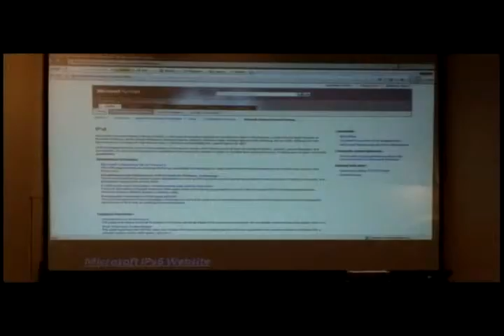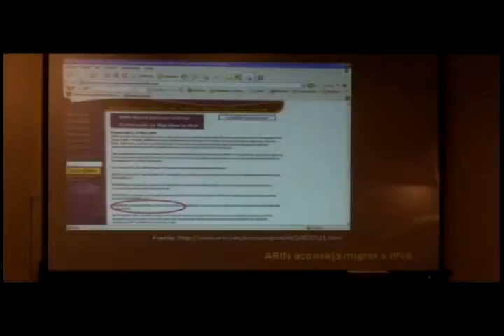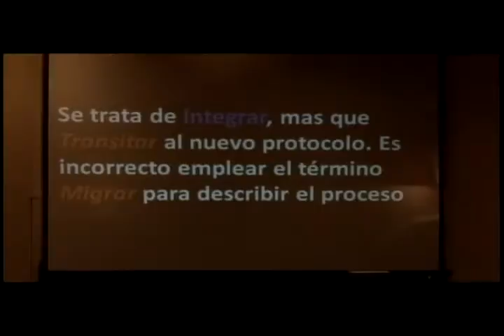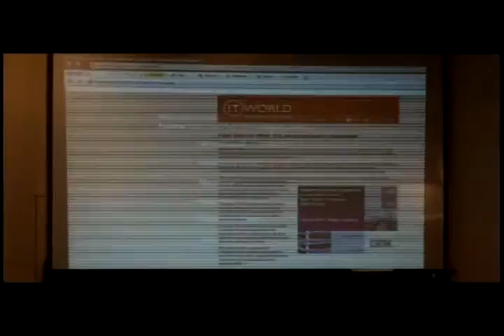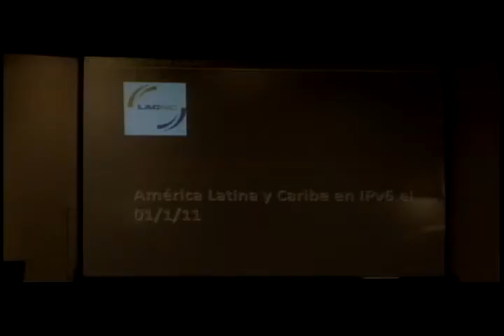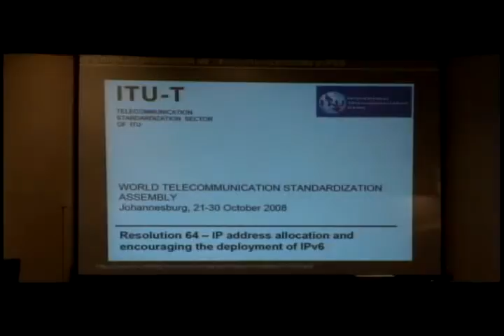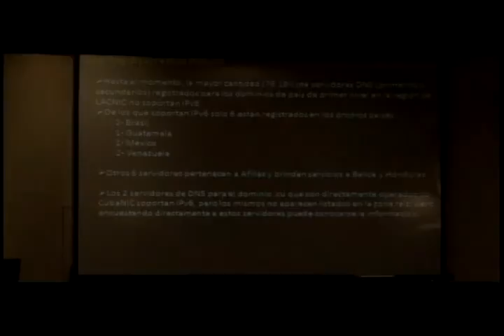Jorge Villa parte 5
Planeación y transición IPv6.